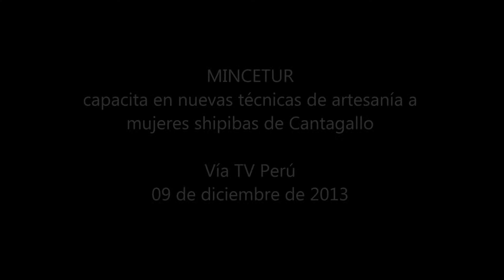MINCETUR capacita en nuevas técnicas de artesanía a mujeres shipibas de Cantagallo | Vía TV Perú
MINCETUR capacita en nuevas técnicas de artesanía a mujeres shipibas de Cantagallo |
Vía TV Perú
09 de dicembre de 2013